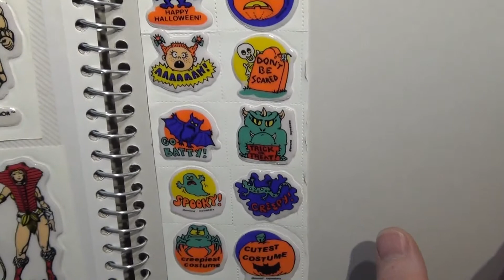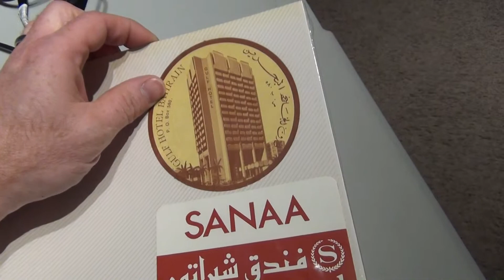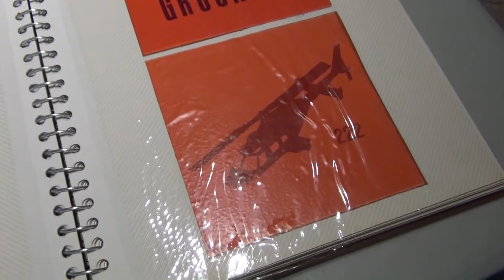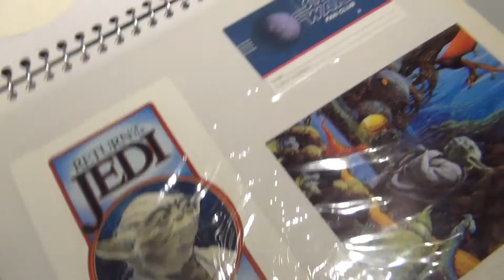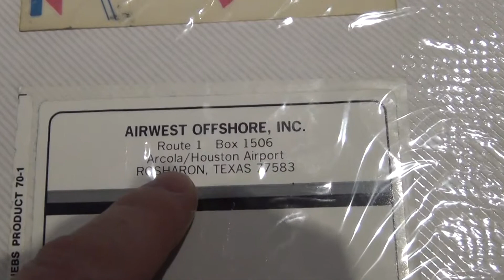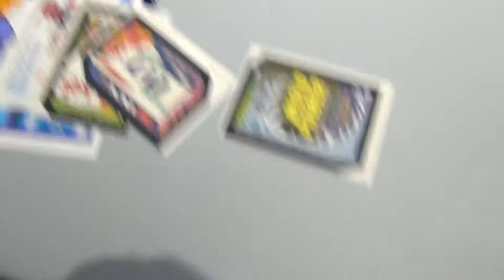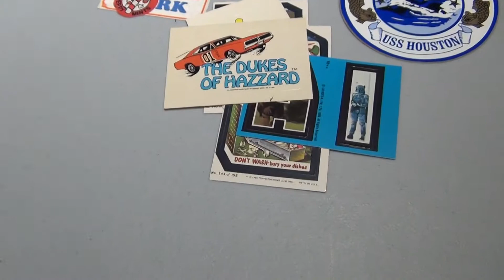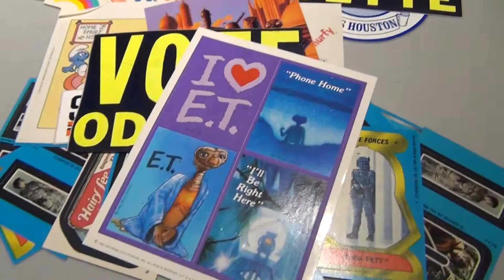Vintage Puffy Stickers & more Stickers